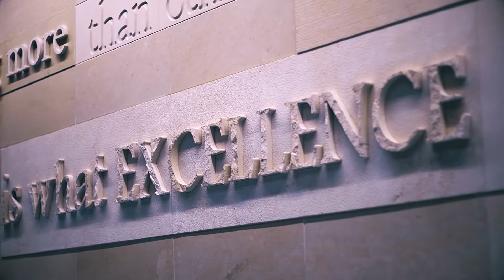Leading the way in Renewables | ATCO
Understanding the long-term benefits of innovative, green solutions, ATCO has invested in alternative and renewable energy solutions for 30 years. We have studied, piloted and commercialized projects with renewable natural gas, solar, hydro, wind, hydrogen and geothermal technologies. Within our utilities business, we believe natural gas will be a part of the energy mix for low carbon homes and buildings. We also continue to innovate with renewables and green solutions throughout the energy value chain.